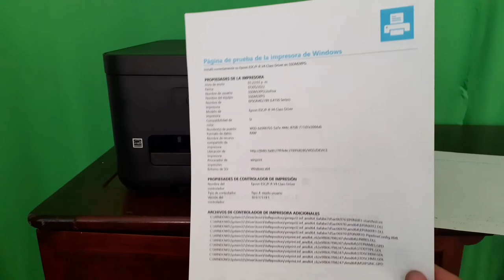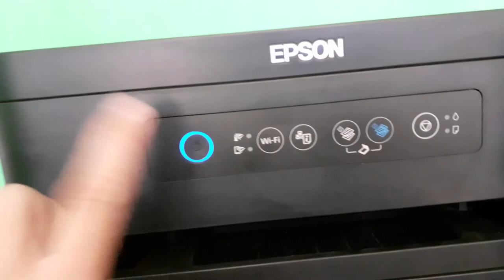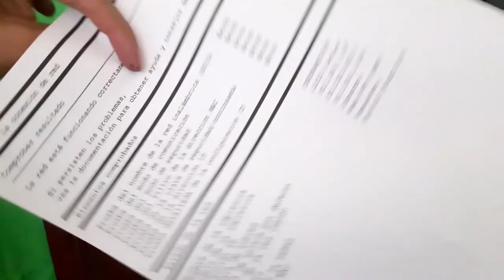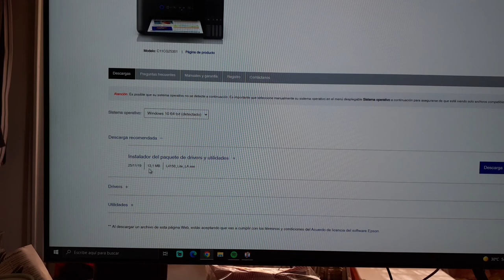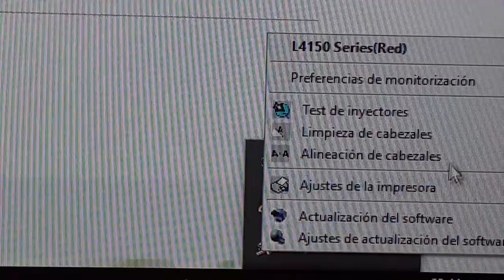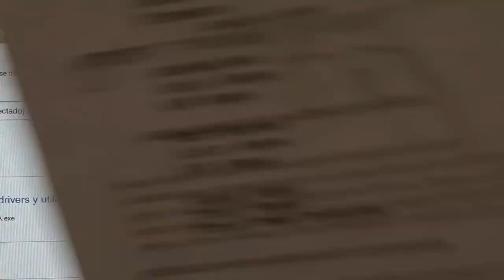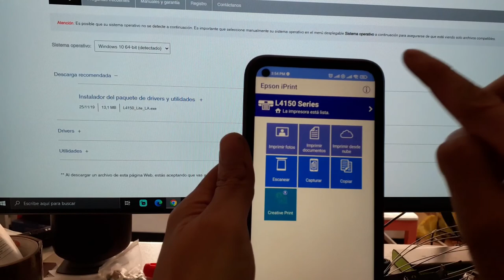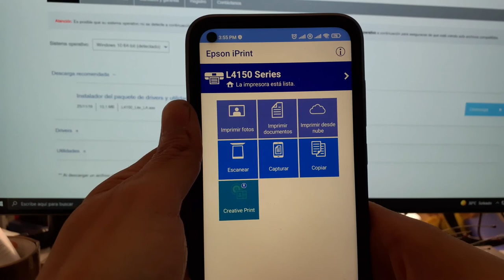Epson L4150 Wifi , Problemas de impresión